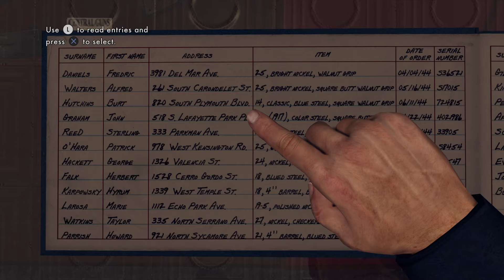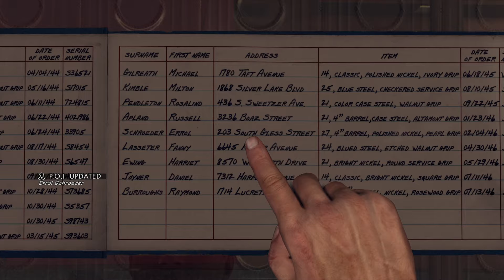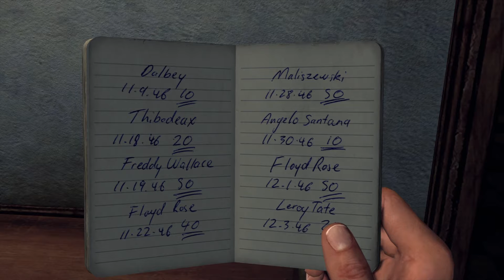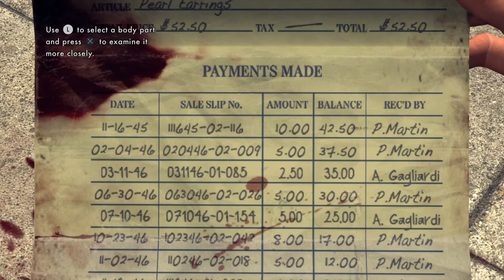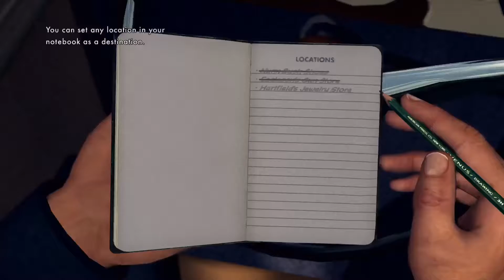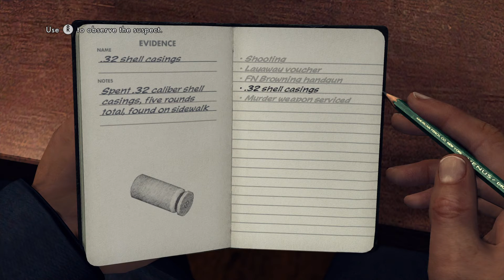La Norie - part 1